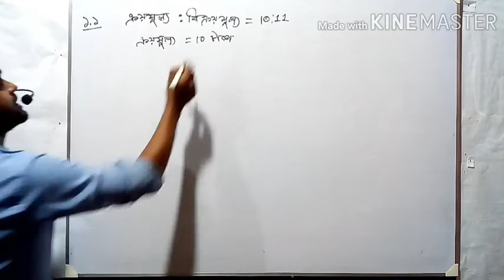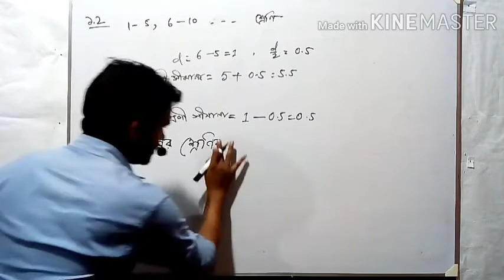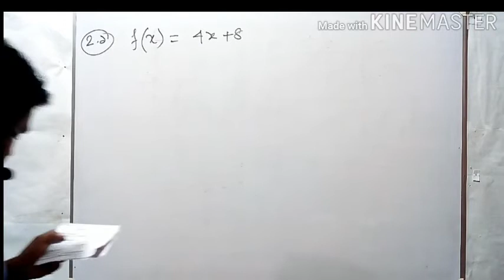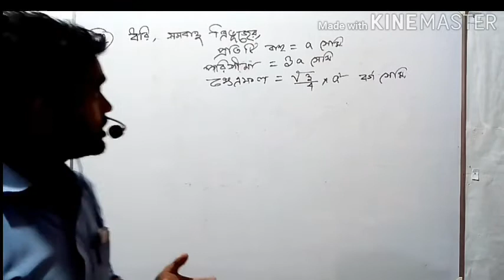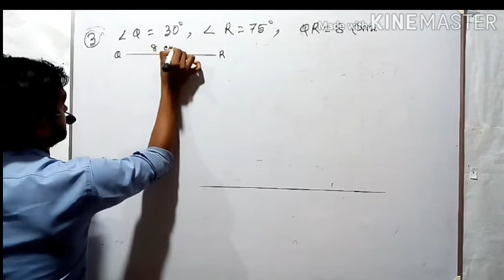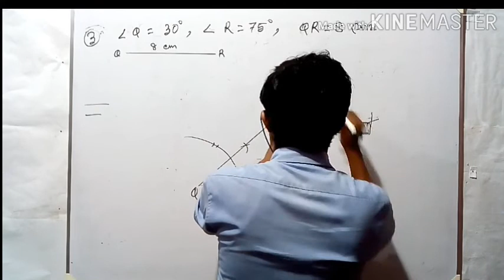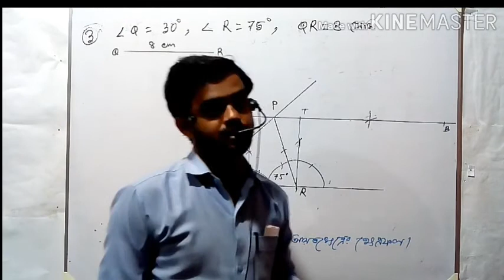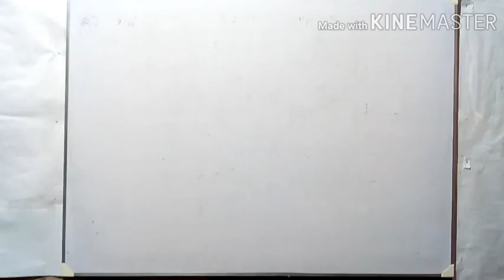Class IX MATH, 2nd summative2020, assignment-1, (DBHM, NMSHM)এর সম্পূর্ণ সমাধান